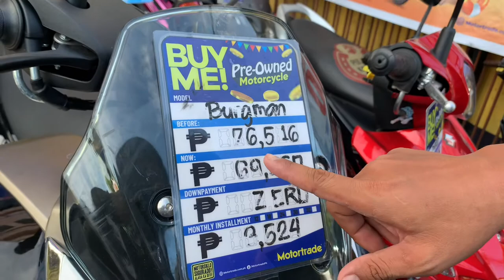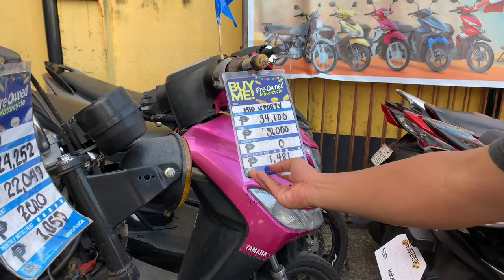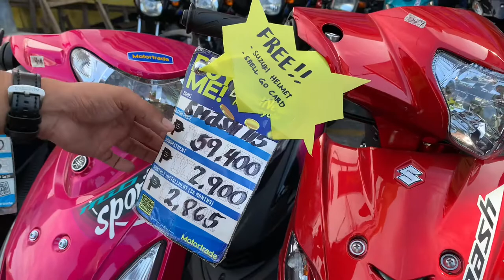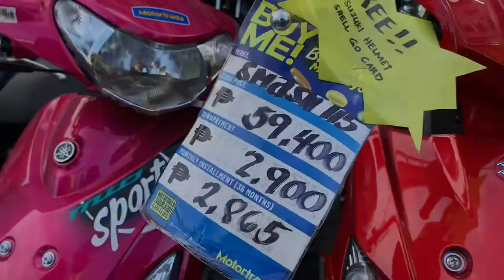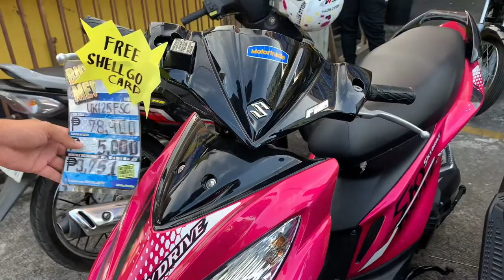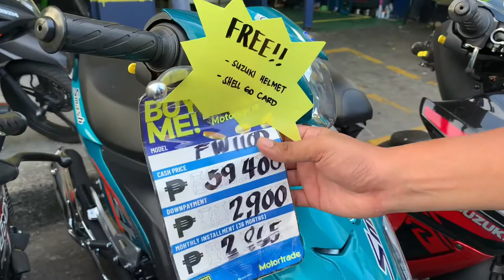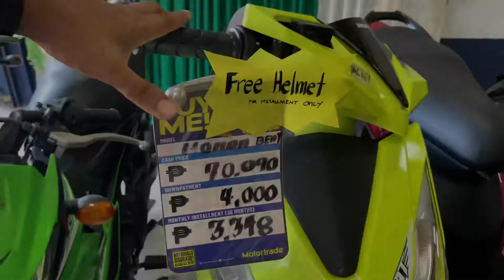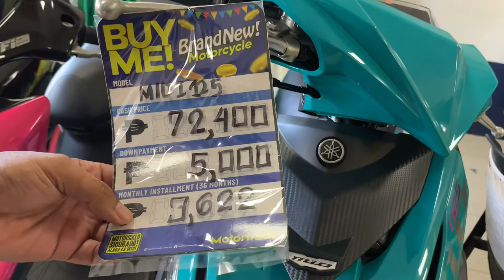REPO AND BRAND NEW MOTORCYCLE @MOTORTRADE BOMBON TABACO CITY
Motortrade bombon tabaco city
Fb page:motortrade tabaco cluster 2

Requirements

2x2 Picture 2pcs
Valid ID - 1 xerox copy
P.O.I.

One day process